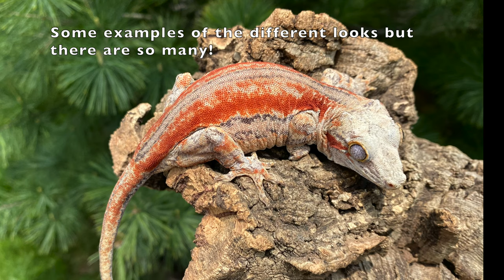Why You Should Get A Gargoyle Gecko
Just a couple of my favorite things about gargs and why I choose to keep them. I hope this helps anyone that is on the fence :)

- Gecko Food
- Re-Usable Bowls For Babies
- My Favorite Fake Plants
- The Best Cleaner
- My Favorite Substrate
- Wifi Hygrometer/Thermometer
- Wifi Humidifier
- Wifi Heater